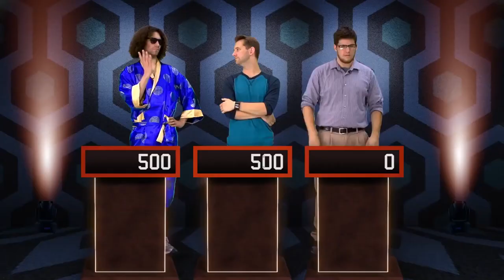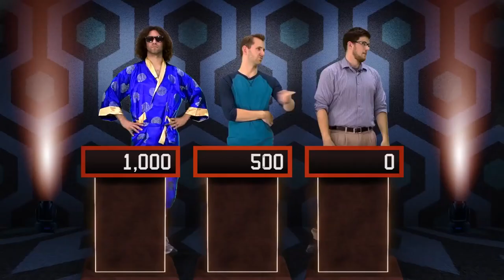Markiplier: All Bim Trimmer Moments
All videos and moments in this video belong to Markiplier.